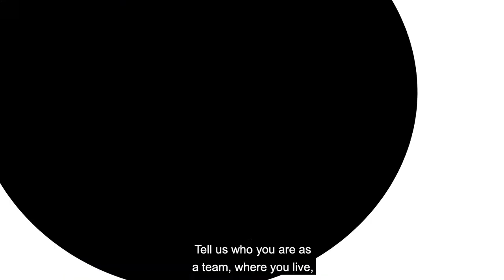XPRIZE Next-Gen Mask Challenge | Peter Diamandis announces $10k People's Vote Bonus Award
ABOUT XPRIZE